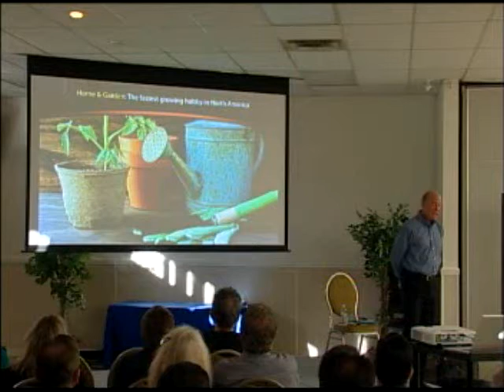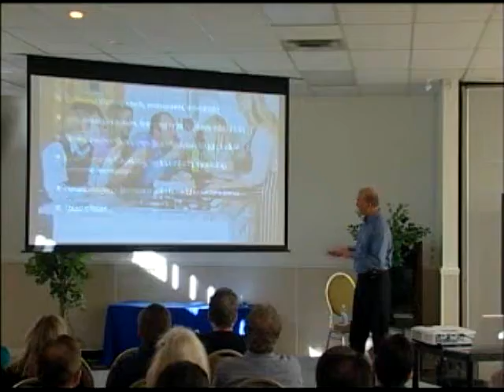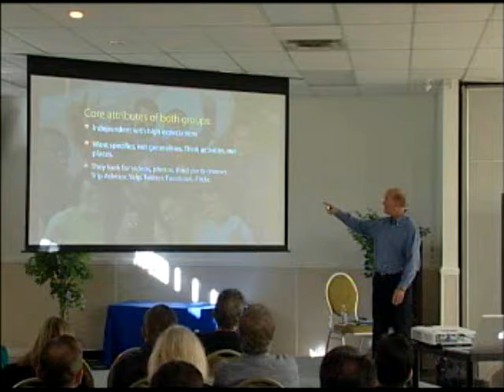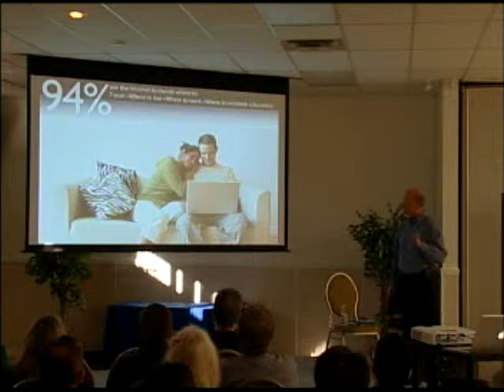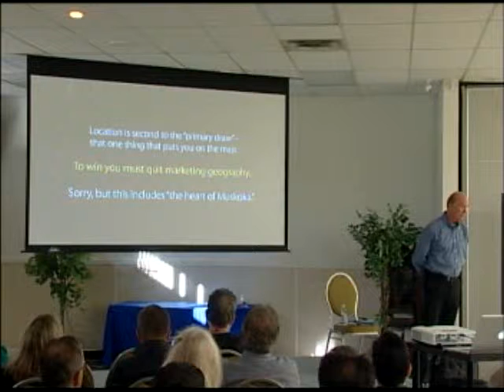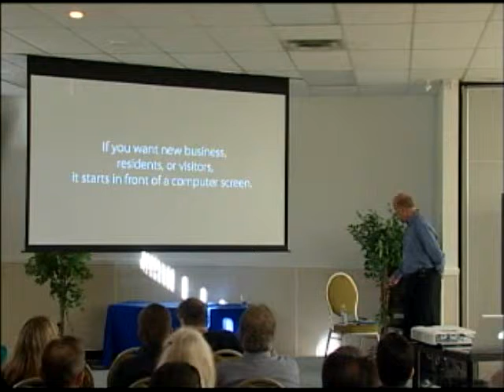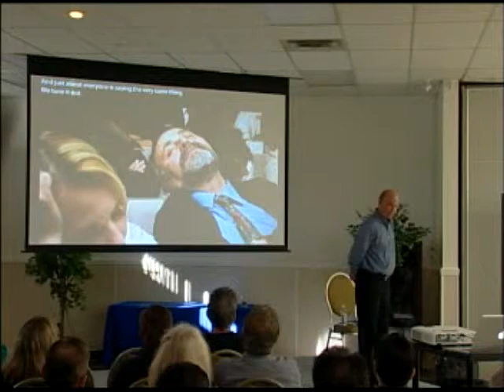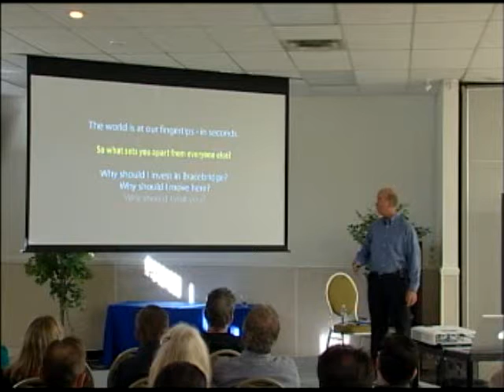roger brooks you tube-15min-2.wmv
Video #2:  The Art of Branding Your Community, Roger Brooks, DDI in Bracebridge, September 2011